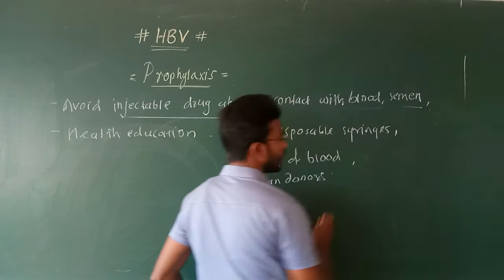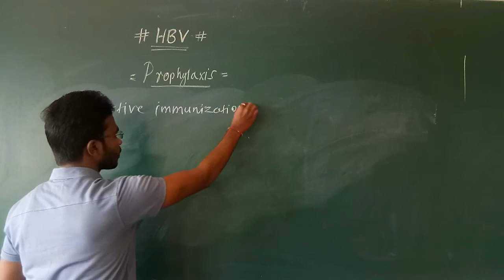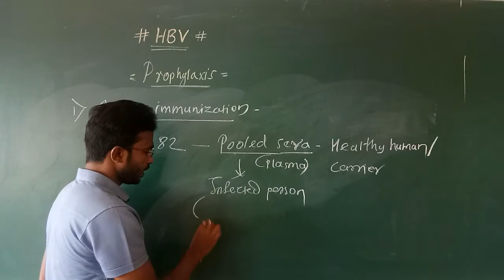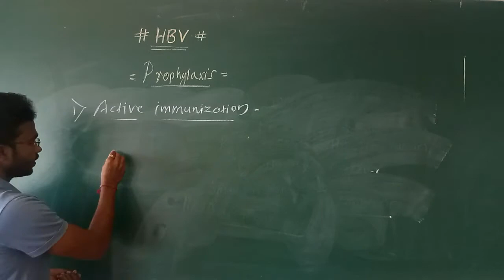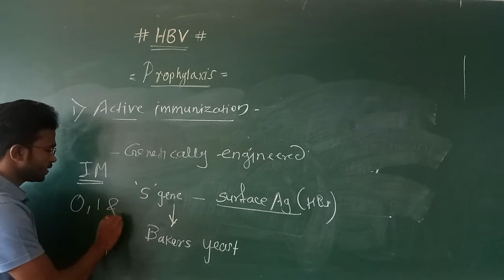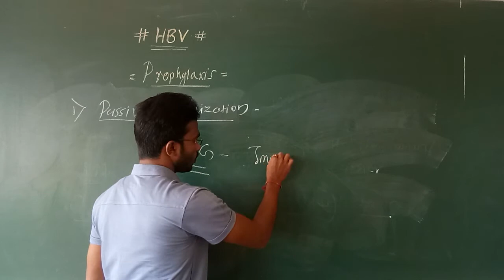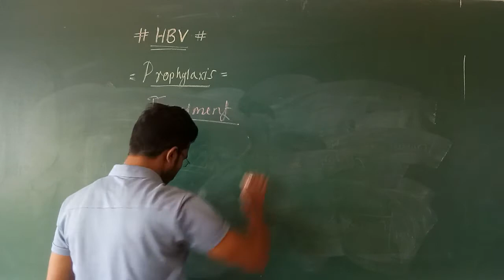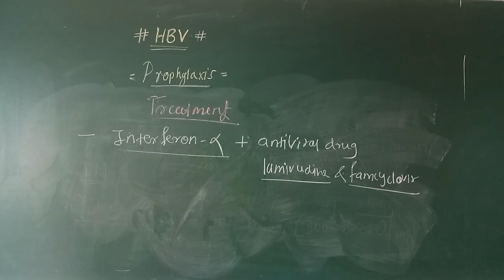Hepatitis B virus:Prophylaxis